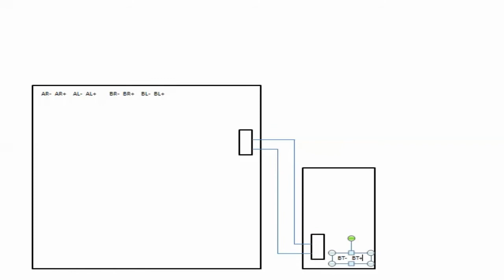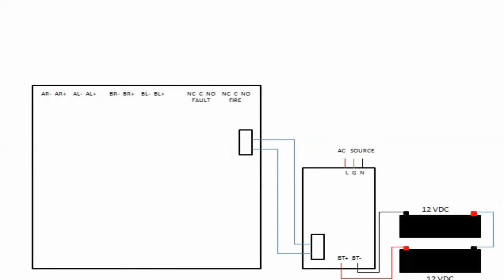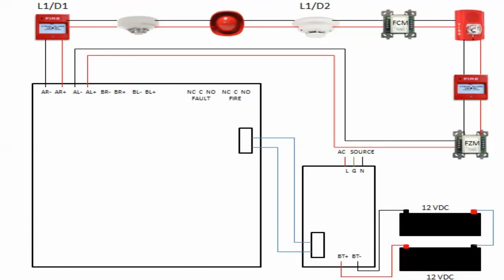ADDRESSABLE FIRE ALARM PANEL /TAGALOG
tutorial para sa addressable fire alarm system